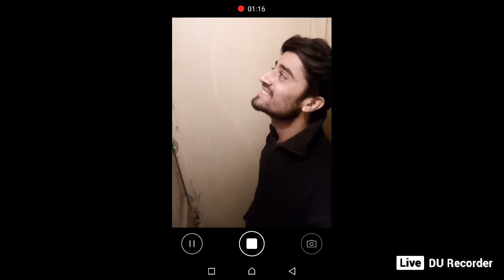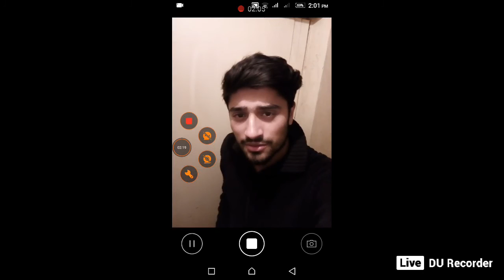Im Alishaan Vissani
Live singing sung by me. Uska hi bana song